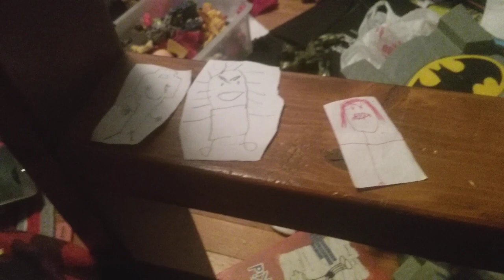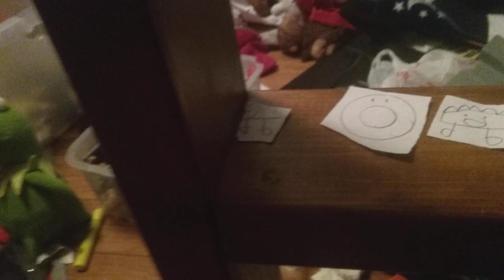Object show episode 1 name of show object battle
Vote for [A] hat      [B] donut      [C] taco    [D] lamp    [E]   key     [F]   cactus        [G]mom      [H] tyrannical      [I] straw     [J] Hart            [K]  ball